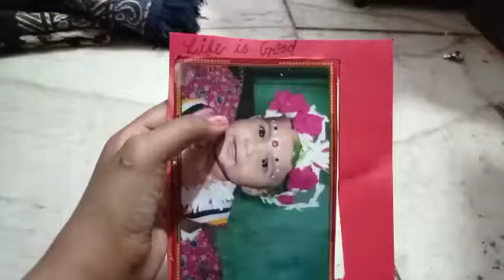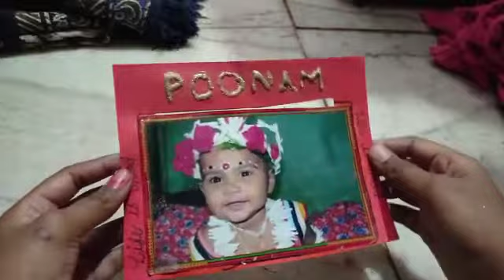making easy glitter photo frame